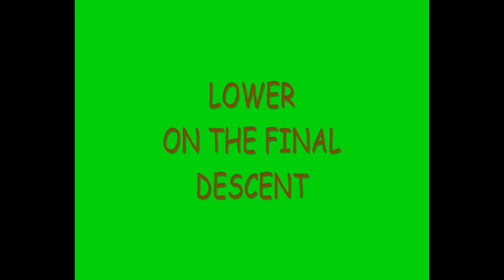View from the Side No.1 - Skiddaw Fell Race - 01-07-2012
My first attemp at movie making and my first YouTube upload - originally uploaded as Skiddaw 2012.